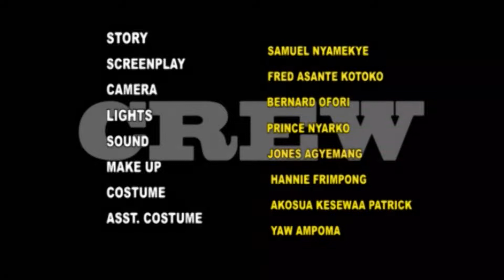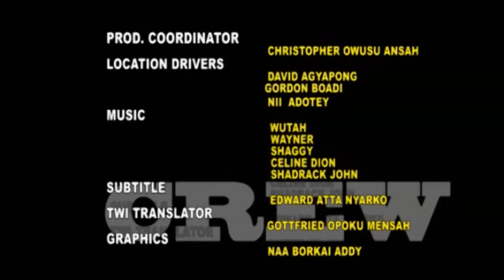ODO MU AMANEHUNU PART 7